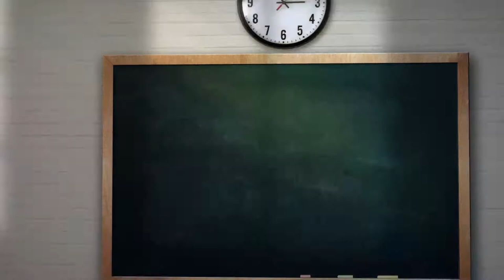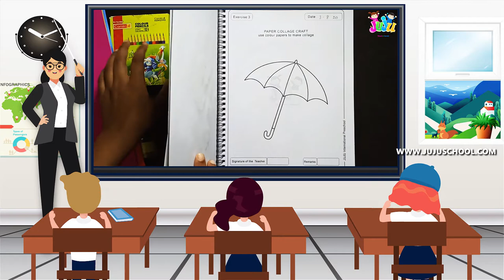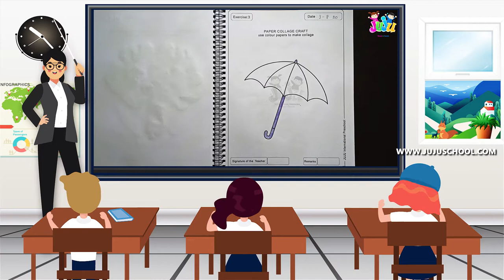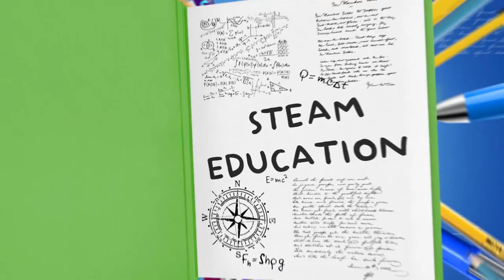FUN ACTIVITY KINDERGARTEN- PAPER COLLAGE ART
FUN ACTIVITY FOR KINDERGARTEN- JUJU INTERNATIONAL PRESCHOOL

PAPER COLLAGE ART FOR KIDS